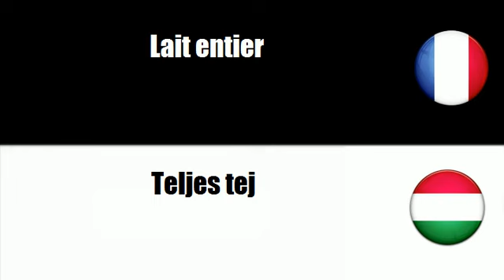# Magyar=Francia # Téma = Tej